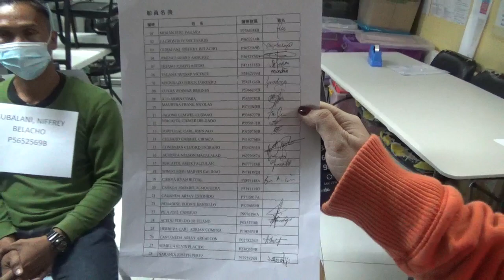WIN FA NO 618 BATCH3 3CREWS VIDEO